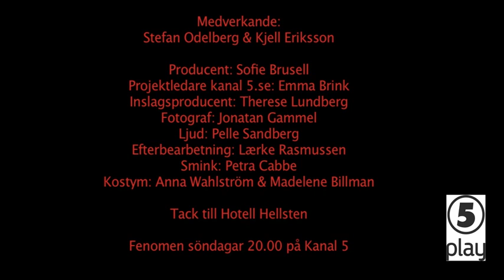Kjell Eriksson inför Fenomen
Kjell Eriksson möter mentalisten Stefan Odelberg inför Fenomen. Se fler klipp på